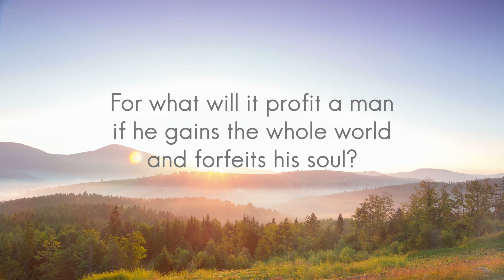Verse of the Week - 8-23-20 - Matthew 16:24-26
Matthew 16:24-26

For whoever would save his life will lose it, but whoever loses his life for my sake will find it. For what will it profit a man if he gains the whole world and forfeits his soul? Or what shall a man give in return for his soul?